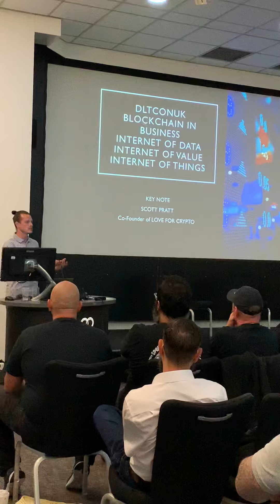Love For Crypto introduction DLT UK Conference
Scotty opening speech at the Love For Crypto Conference